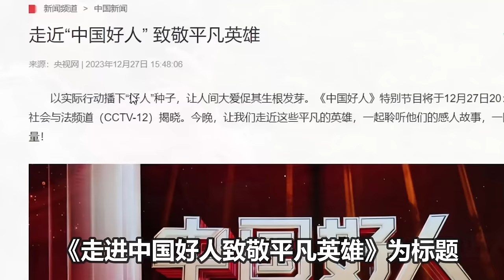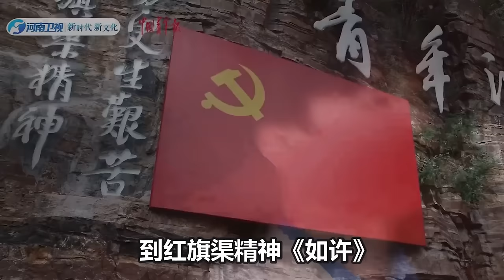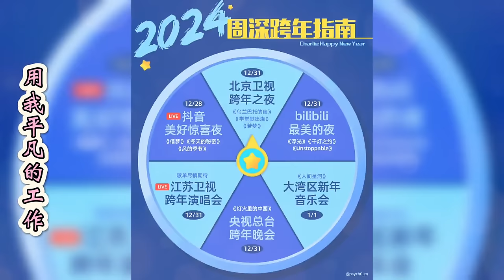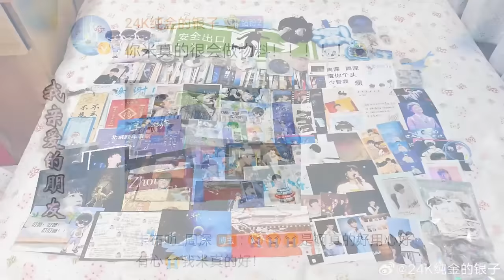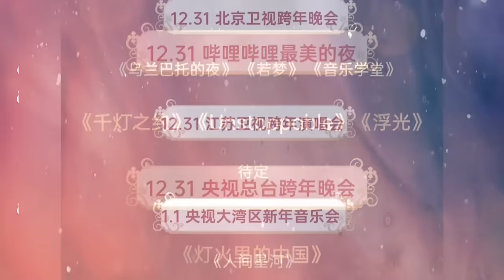【周深】惊喜夜彩排路透，三首连唱好绝！歌声一响全场都安静了！周深和钱雷、唐恬“铁三角”再合作，新歌《身边》意义超乎寻常！